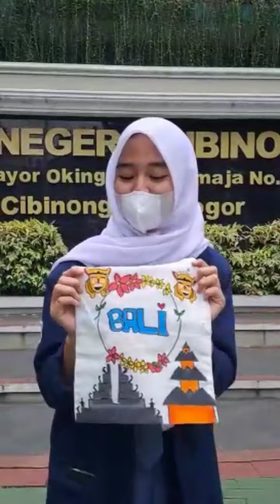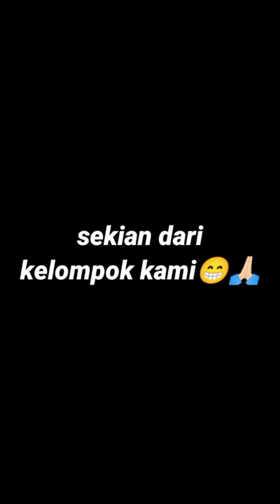TUGAS MEMBUAT GOODIE BAG KELOMPOK 6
kelompok 6 :
ridho
sandi Tio
naura
kafka
nikmah